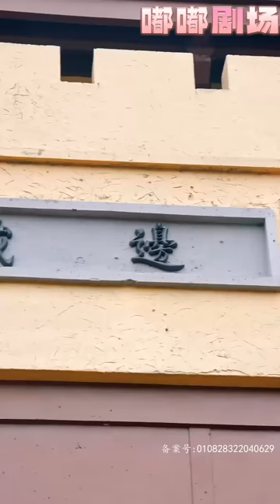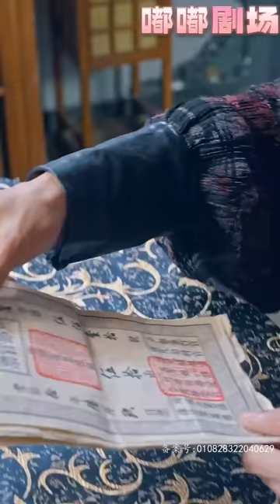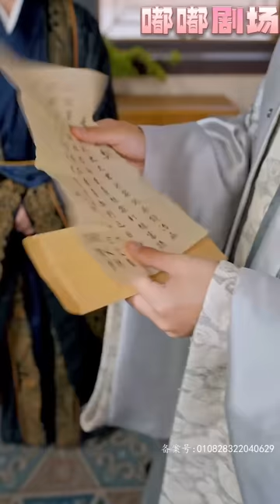本以爲自己上了西天，卻沒想到我竟然穿越了！成爲大慶的五皇子殿下，還遇宦官當權篡改遺扶植二皇子監國！其余皇子戍守邊疆？他不仁，休怪我不義！醉臥美人膝，成千古霸業！《大慶五皇子》第1~130集